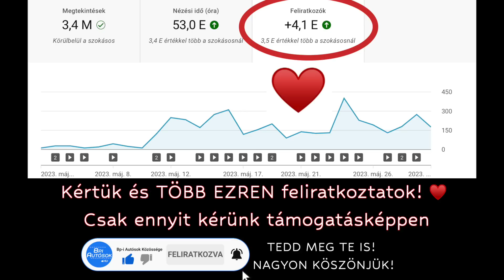Indul a LAKÓAUTÓ SZEZON! Nem árt résen lenni!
TÁMOGATÓINK:
- NAGU.HU - Építkezik? Felújít? Rezsit csökkent? Alkudna az árakból? Hívjon!
- Generálkivitelezőt keresel? Felújítást tervezel? Wes-Prem Customs - A tiédet mikor kezdjük?